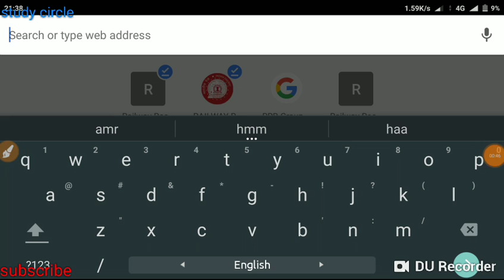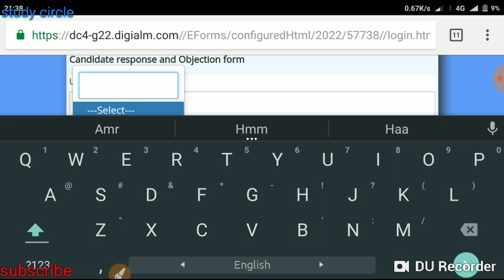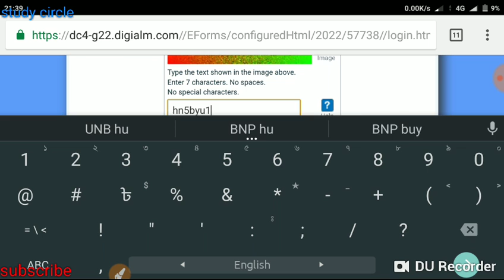RRB GROUP D OFFICIAL ANSWER KEY,,CLICK HERE TO SEE HOW TO CHECK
link of the kolkata site...